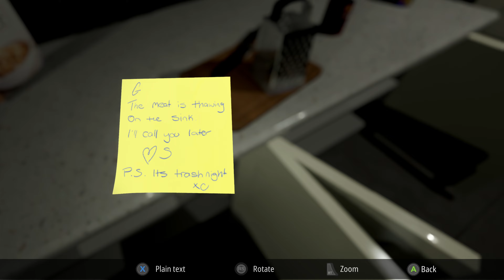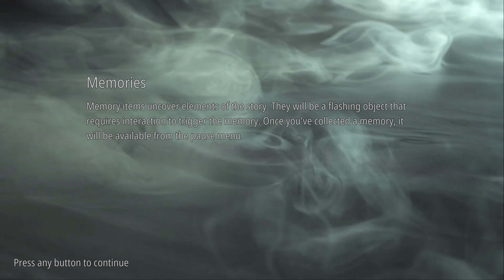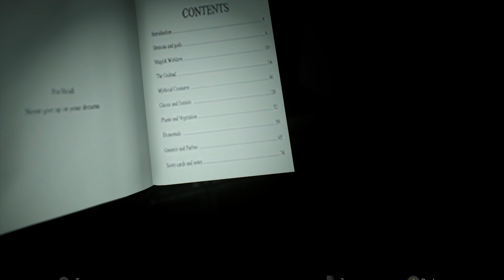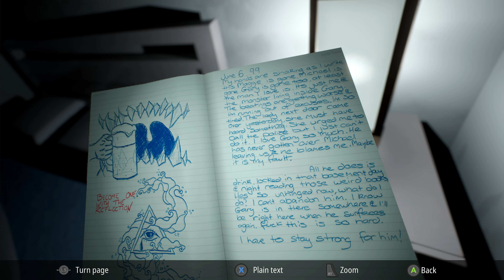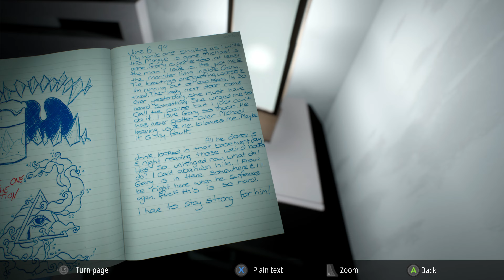If It Wasn't For Virtual Reality...I Wouldn't Touch This Game With a 10 Foot Pole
I don't know why but for some odd reason,although I know I shouldn't be playing these kinds of games because it scares the crap out of me...I still gravitate and feel compelled to atleast try them,to see if they'll run in VR...After the first jumpscare,I decided to call it quits on this one...enjoy.

CPU: 13th Gen Intel i9 13900k

RAM: Corsair Dominator Platinum 64 GB

Motherboard: Rog Strix Z790E Wifi

Power Supply: Rog Thor 1200 Watts Platinum

CPU Liquid Cooler: Rog Ryujin II 240mm

Asus Tuf GeForce RTX 4090 OC Edition(GPU):

Intel Core i9-13900K(CPU):

Meta Quest Touch Pro Controllers(highly recommended):

if you're a VR enthusiast):

Sound LIGHTSYNC RGB PC Gaming Headset - Black/Blue:

Quest Touch Pro Silicone Anti-Slip Protection:

with Reachargable Batteries and Charging Cable:

compatible with Quest / Quest 2 / Quest Pro:

VRMaster FPS Games Accessories for Oculus Meta Quest 2 Gu-nstock Ri-fle:

Valve Index VR Controllers:

Oculus Quest 2 Sensor Tracking in Dark: